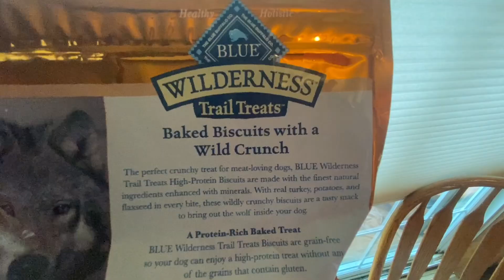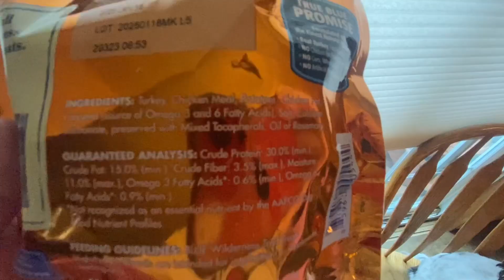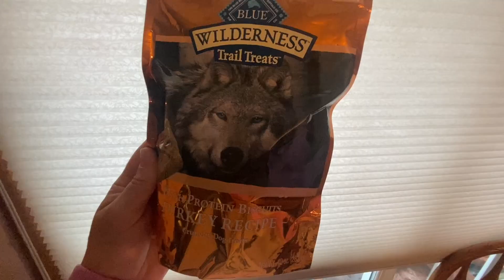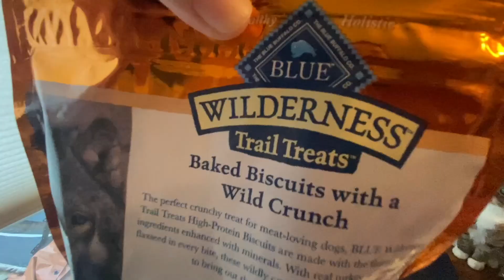Dogs Review Blue Wilderness Turkey Recipe High Protein Biscuit Dog Treats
Today the dogs are reviewing Turkey flavored dog biscuits. Happy Thanksgiving!